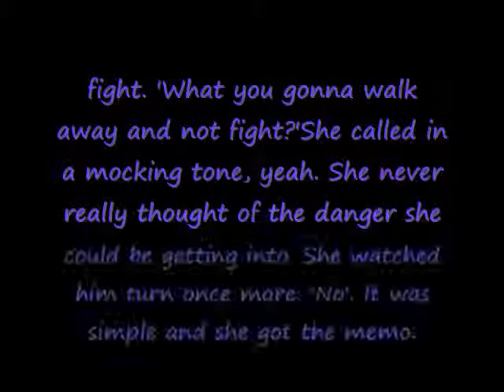RE~ Kano Needs A GF .:OPEN:.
My entry for the contest. Hope you like it.

Song-Not Good Enough For Truth In Cliche
By-Escape The Fate